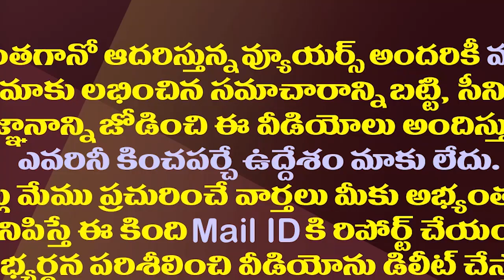పవన్ కొత్త ఫార్ములా..చంద్రబాబుకు ఇరకాటమేనా?| Will Chandrababu Agree To Announce Pawan Kalyan As CM?